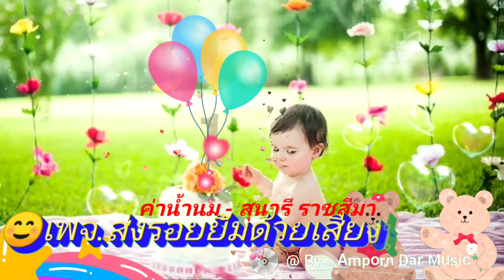ค่าน้ำนม - สุนารี ราชสีมา (4K 60fps Video) By Amporn Dar Music